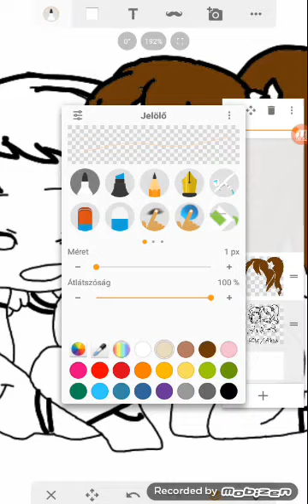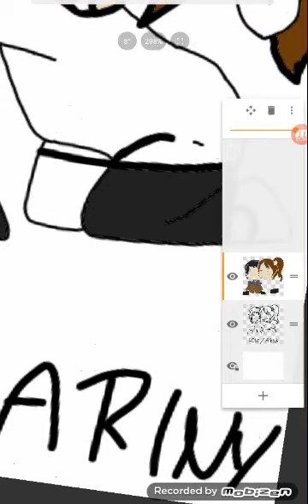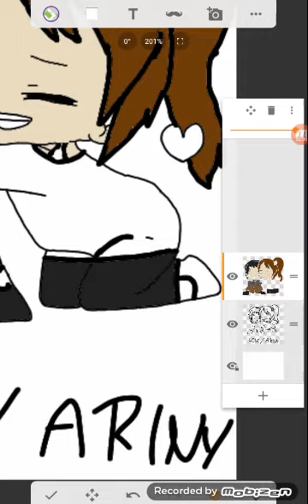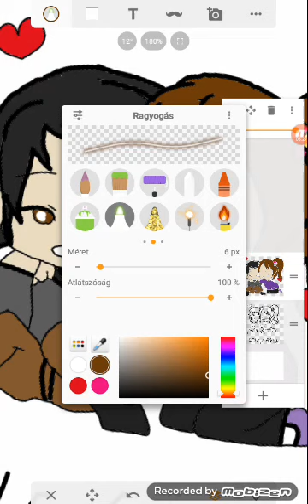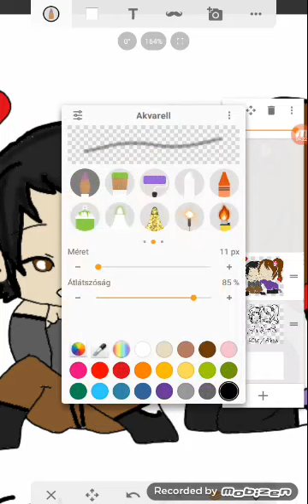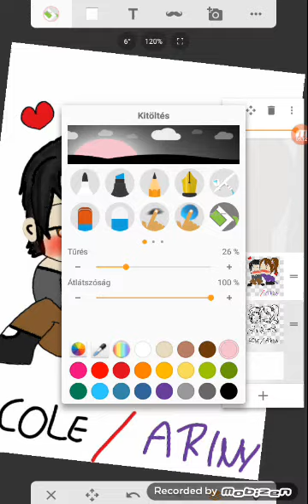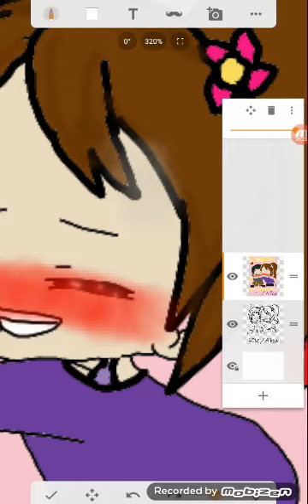Ninjago ariny and Cole 😍😘😘😘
Credit orginal art